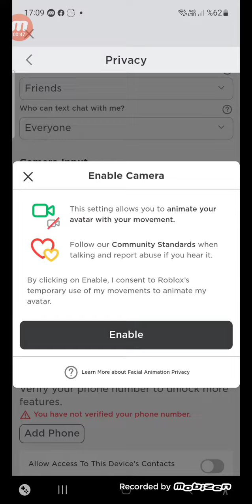6 Eylül 2023